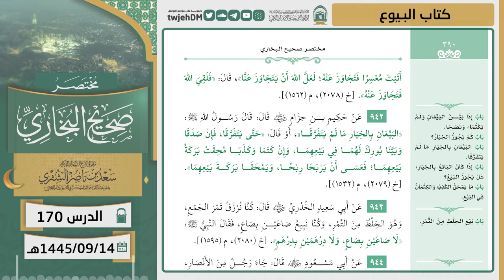170 ( مختصر صحيح البخاري كتاب البيوع ) أ.د سعد الشثري | 14-9-1445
01:11  كتاب البيوع | ( حديث 934 )
05:48  كتاب البيوع | ( حديث 935 )
08:30  كتاب البيوع | ( حديث 936 )
10:02  كتاب البيوع | ( حديث 937 )
10:47  كتاب البيوع | ( حديث 938 )
12:48  كتاب البيوع | ( حديث 939 )
14:07  كتاب البيوع | ( حديث 940 )
22:32  كتاب البيوع | ( حديث 941 )